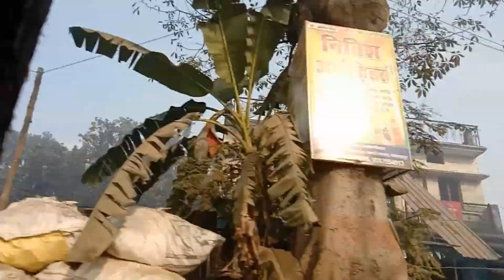My college first day || Vlog || First day in college || College Life || 2020 || Inderjeet kaur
My college first day Vlog-

The video is about my first day in college. You really enjoyed this video about my first day at college. I fell very very nervous on my first day of college. So just watch this full video vlog and enjoy.

so don't forget to- like

4. Snapchat -

8. Mx Taka Tak app -